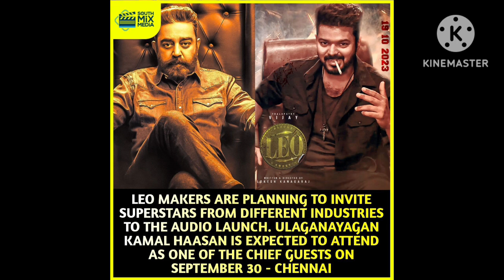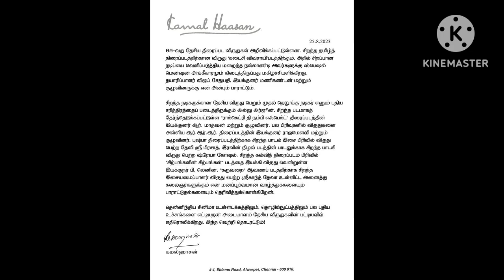LEO AUDIO LAUNCH ULAGANAYAGAN KAMALHAASAN IS THE CHIEF GUEST LATEST UPDATE | மகாநதி பற்றி வசந்தபாலன்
LEO AUDIO LAUNCH ULAGANAYAGAN KAMALHAASAN IS THE CHIEF GUEST LATEST UPDATE | மகாநதி பற்றி வசந்தபாலன் kamalhaasan Vijay leoaudiolaunch Leo lokeshkanagarajஅரசியலால் உலகநாயகன் கமல்ஹாசனுக்கு தள்ளிப்போகும் தாதா சாகேப் பால்கே? 3 PROMAX INDIA AWARDS FOR VIKRAMதலாய் லாமா காலில் விழாத நாயகன் கமல்ஹாசன் | இன்று தேசிய விருதுகள் சூர்யாவுக்கு மீண்டும் விருது?தமிழ்நாட்டு வசூலில் விக்ரமிடம் சரண்டரான ஜெயிலர் | மாரிசெல்வராஜ் ரஜினிகாந்த் விஜய்தேவர்கொண்டா"I am die hard fan of Ulaganayagan " ShivRajkumar | Radhika sarathkumar Lauds Kamalhaasanகருணை நாயகன் கமல் சத்தமில்லாமல் செய்த உதவி | சிவாஜிக்கு பிறகு நமக்கு கிடைத்த பொக்கிஷம்ஒரு சன்யாசியின் காலில் விழுந்து வணங்குவது குற்றமா? சூப்பர்ஸ்டார் ரஜினி மீது வன்மம் கக்குவது நியாயமா? rajinikanth yogiadityanath kamalhaasanThe Decade Ulagnayagan did everything in cinema | தனஞ்செயன் குடும்பத்தை வசைபாடிய ரஜினி ரசிகர்கள்வசூல் வடை சுட்ட போலி டிராக்கர்களை தோலுரித்த சன் டிவி | "கமல்ஹாசனின் தீவிர ரசிகன் நான்" Shivanna. இந்திய சினிமா வியாபாரத்தின் உச்சம் Indian 2 ஜீனியர் NTR ஐ கவர்ந்த உலகநாயகன் கமல்ஹாசன் திரைப்படங்கள்Jailer exact copy of vikram bcoz insecurity of Rajini? யார் சூப்பர் ஸ்டார்? மன்சூர்அலிகான் பதில்விக்ரம் படத்தின் பாதிப்பினால் உருவான ஜெயிலர்? ஒரே நேரத்தில் 6 படங்களை தயாரிக்கும் உலகநாயகனின் RKFIகமலுக்கு எதற்கு "உலகநாயகன்" பட்டம்? பிஸ்மி கேள்வி | அனைத்து தியேட்டரிலும் ஜெயிலர் வெளியீடு?கமல் மீது வன்மம் கக்கிய மாரிசெல்வராஜீக்கு நெட்டிசன்ஸ் செருப்படி | நம்ப வைத்த கழுத்தறுத்த ரஜினிஜெயிலர் ஆடியோ ரஜினி பேச்சிற்கு பின் வைரலாகும் உலகநாயகன் வீடியோ | Kamalhaasan Supports women issueஉலகநாயகனை கொண்டாடிய வசந்தபாலன் | ரஜினியை வெளுத்த ப்ளூசட்டை மாறன்Kamalhaasan is the Greatest Of All Times" Says AR Rahman | பவன் கல்யாண் குற்றச்சாட்டு நாசர் பதிலடிஉலகநாயகனும் ஆஸ்கார் நாயகனும் அமெரிக்காவில் திடீர் சந்திப்பு | தமிழ் சினிமா மீது பவன் கல்யாண் தாக்குIndian 2 Post production with new Technology at Paramount pictures Hollywood | Dhananjeyan Lauds KHIndian 2 mass update abt DeAgening Technology | Prabhas Thanked Ulaganayagan Kamalhaasan Project KIndian 2 இந்திய சினிமா வியாபாரத்தில் உலகநாயகன் கமல் செய்த மொரட்டு சம்பவம் | PROJECT K Kamal secretPROJECT K TITLED AS KALKI 2898 AD | "Kamalhaasan is Greater than all of us" says Amitabh Bacchanஓய்வறியா உலகநாயகன் அமெரிக்காவில் Glimpse of Project K | "My role mode Ulaganayagan Kamal" LokeshUlaganayagan Kamalhaasan in AmeriKa 🇺🇸 for Project K | Maaveeran Drawing made with Kamalhaasan Refஉலகநாயகன் கமல்ஹாசனின் Project K Indian 2 மாஸ் அப்டேட் "என் பட்டத்தை பறிச்சுட்டாங்க" புலம்பும் ரஜினிMost Anticipated Mega Project K Title Leaked? சத்தமில்லாமல் மூத்த தயாரிப்பாளர் நடிகருக்கு கமல் உதவிஅமெரிக்காவிலிருந்து ROBO SHANKAR மற்றும் குடும்பத்தினருடன் ஆண்டவர் கமல் பேசிய காணொளிindian 2 Project K Latest update | ரோபோ சங்கருக்கு ஆண்டவர் கொடுத்த இன்ப அதிர்ச்சி | Next Re Release?KH 233 உலகநாயகன் கமல் பாத்திரம் சிறப்பாக இருக்கும் H.வினோத் உறுதி | Actress Saritha Lauds KamalKH 233 தலைவன் இருக்கிறான் இசையமைப்பாளர் இவரா? ஞானசம்பந்தம் Youtube சானலுக்கு கமல் அளித்த பேட்டிஉலகநாயகன் கமல்ஹாசன் - பிரசாந்த் நீல் சந்திப்பு பின்ணனி | தயாரிப்பாளர் சங்கம் கமலுக்கு நிபந்தனைKH 233 விவசாய படம் அல்ல வதந்திகளுக்கு முற்றுப்புள்ளி வைத்த H.வினோத் | வேட்டையாடு வெற்றி கொண்டாட்டம்உலகநாயகன் கமலுக்காக மீண்டும் நடிக்க வந்த மாபெரும் நடிகர் | KH 233 கதை இதுதானா? H.VINOTH INDIAN 2Project K டீம் செய்த வேற லெவல் சம்பவம் | கமலுக்கு ஸ்பீட் பிரேக்கர் தேவைProject K becomes the 1st INDIAN film to go to the prestigious Comic - Con International San DiegoULAGANAYAGAN FAN BOY 2015 DIRECTOR JUDE ANTHANY JOSEPH MET KH | K.ராஜனுக்கு ஐசரி கணேஷ் சவுக்கடிஆண்டவர் கமலலோடு கைகோர்த்து அ.வினோத் ஆடப்போகும் அதகள ஆட்டம் | உலகநாயகன் Line up மிரளும் திரையுலகம்RISE TO RULE ITS OFFICIAL KAMALHAASAN H.VINOTH KH 233 HE KNOWS THE WAY SHOWS THE WAY RKFI 52